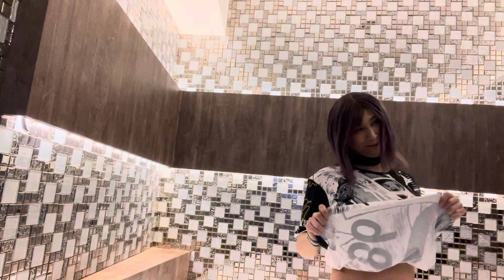頭文字Dレースクイーン撮影様子！芽衣子写真集ROM3制作中！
フェチフェス24用の芽衣子写真集ROM3を作ります！頭文字Dレースクイーン❤️撮影様子❤️